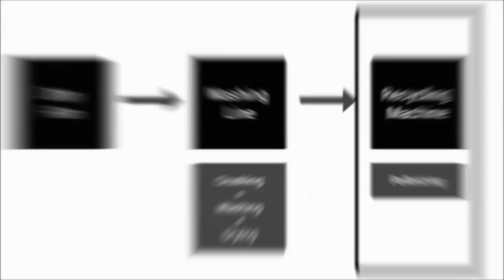Washed Plastic Film Recycling Machine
POLYSTAR - Original manufacturer of Washed plastic film recycling machine

Polystar's Washed plastic film recycling machine Repro-Flex is designed for reprocessing PE and PP flexible packaging material, printed and non-printed. This cutter integrated Washed plastic film recycling machine eliminates the need of pre-cutting material, requires less space and energy consumption while producing high quality plastic pellets at a productive rate.

In addition to in-house film waste, Washed plastic film recycling machine system is also able to process washed flakes, scraps and regrind. Washed plastic film recycling machine is highly recommended for packaging film producers as well as woven industry of PP woven bags, jumbo bags, tapes and yarns. Other types of material such as PS sheet, PE and PS foam, PE net, EVA, PP mixed with PU are also applicable on this Washed plastic film recycling machine.

The pellets produced by Washed plastic film recycling machine can be put directly back into the production line, in most cases for blown film or pipe extrusion processes. The pellets produced by the plastic recycling machine from in-house waste are almost like-new and can be re-used for producing high-quality products once again.

Repro-Flex Washed plastic film recycling machine is also designed to work with washed, post-consumer, and used agricultural film. The cutter compactor of Washed plastic film recycling machine helps to further dry and remove the water moisture from the washed film flakes.

1. One Step, All-in-One direct recycling
The Repro-Flex Washed plastic pelletizing line combines cutting, extrusion and pelletizing into one compact and efficient line. Comparing to the conventional Washed plastic film recycling machine, this integrated system does not require a separate crusher, and therefore, eliminates the problem of inconsistent feeding.

2. Easy material feeding without the need for pre-cutting
The waste material enters the Washed plastic film recycling machine from the belt conveyor and nip roller feeder at the same time. The feeding of Washed plastic film recycling machine is controlled automatically. The cutter compactor of Washed plastic film recycling machine cuts, dries and compacts the material into a semi-molten condition, which is optimal for the extrusion process that follows.

3. Higher output capacity
The integration system ensures extremely fast and stable feeding of Washed plastic film recycling machine. This results in a much higher production output compared to other types of Washed plastic film recycling machines in the market

4. Higher pellets quality
The stable material feeding together with the hot die face pelletizer produce round-shaped, uniformed size pellets that are higher in value and optimal for reproduction.